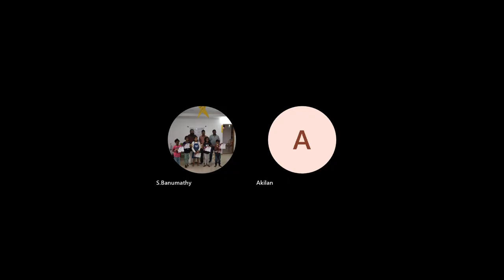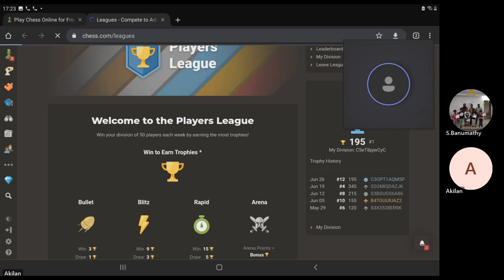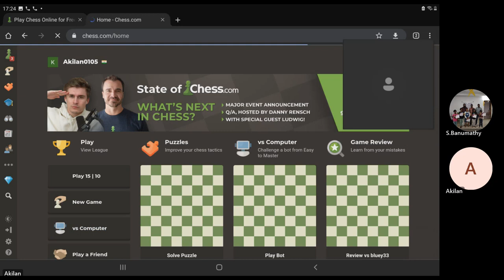அகிலன் vs சர்வதேச வீரர்கள் akilancheckmates reaching d top position in crystal league in chess.com